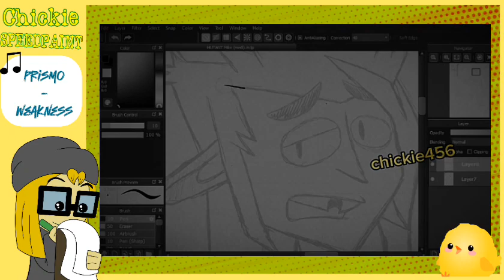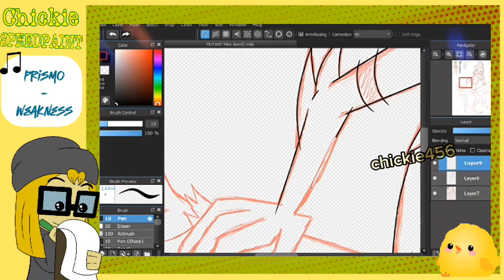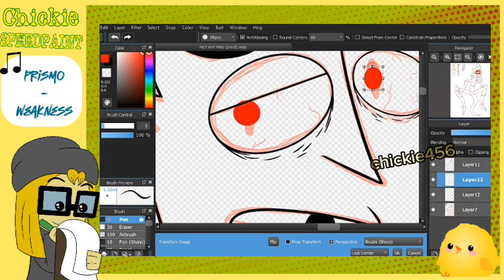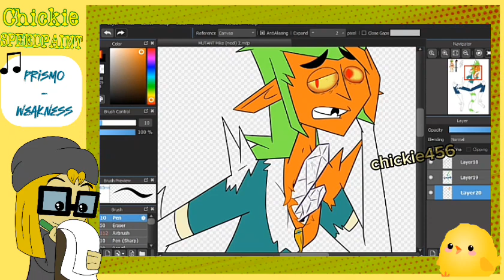MUTANT Mike! - Total Drama SPEEDPAINT - (part 1)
Technically part 1 to Mike since it looks like some certain mind friends of his have returned...

Moving on though, he was REALLY FUN to think up of and sketch out, I know he is kind of on the fence character so to say due to how the show treated his DID (which was pretty BAD, least it's not like how people fake it on TikTok though...). Overall again he was fun to sketch up and figure out how his mutation and other alters are going to work out. So get ready for a part 2 coming soon...

Anyways enjoy and more TD mutation to come!

MUSIC)
Track: Prismo - Weakness | Future Bass | NCS